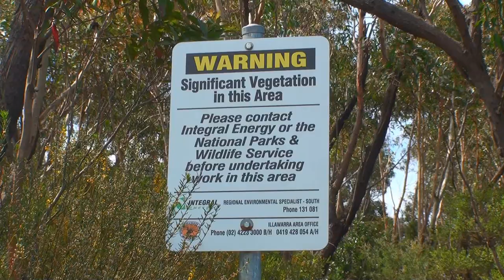Illawarra Escarpment (dry).wmv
More exploration of the track along the Illawarra Escarpment. Once again above Wombarra. Found a couple of interesting sites (off track) that I need to go back and explore.